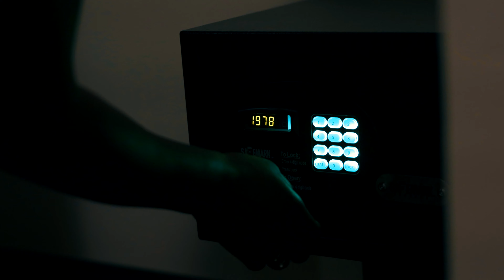Pacino - Problems (Directed by Ms. Fystee)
Pacino - Problems

EQUIPMENT USED:
PANASONIC GH5
SIGMA ART 18 - 35 LENS
CANON 50MM USM LENS
ROKINON CINE 35MM LENS